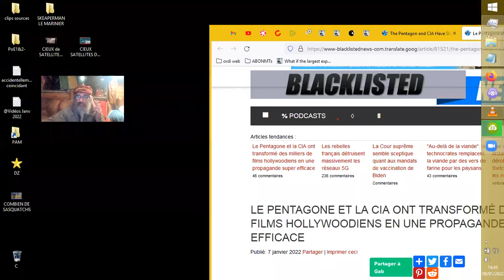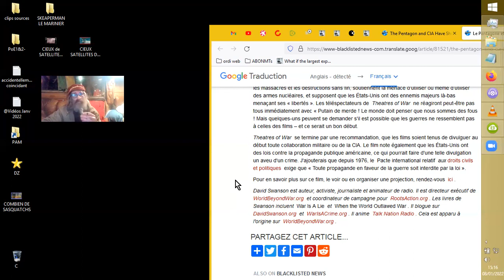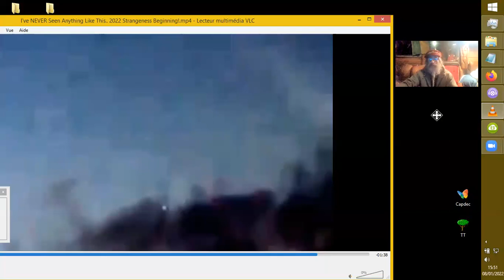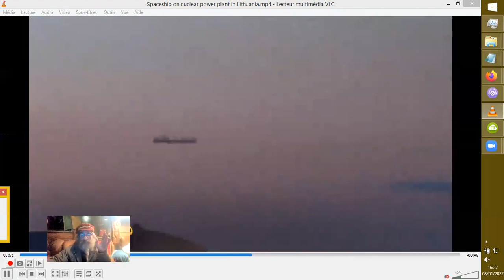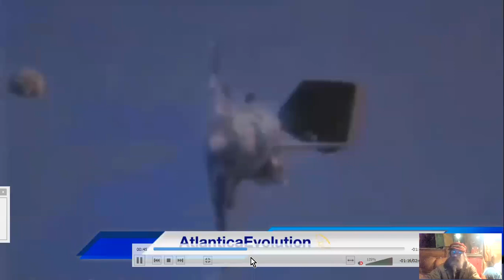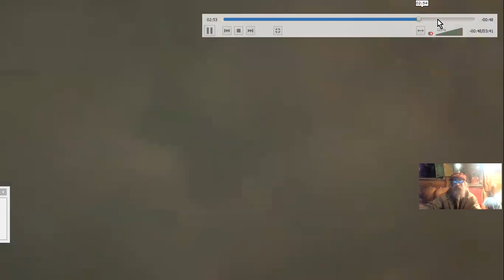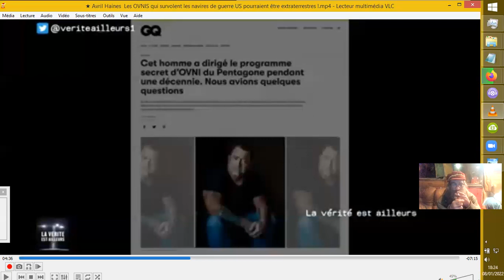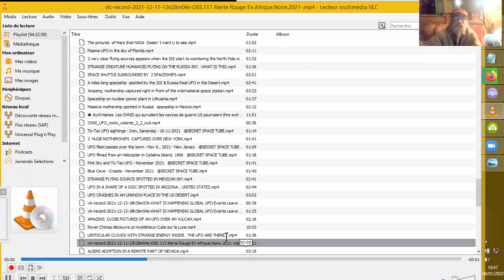APÉRO VAGABOND HÉTÉROCLITE 8.1.2022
Ben, j'm'rappelle plus trop. ;-D Mais on va parler du PIÈGE du TUNNEL- LUMIÈRE, d'influences militaires/CIA sur les films et séries TV, d'Harald Kauz-Vella qui nous parle de CVcontagion,
on va toucher à l'exopolitique et à la géopolitique occulte, et de plein d'autres trucs, parfois sur fond d'images d'OVNIS, que je commenterai quelque peu... ;-)
Sources :

JABS = J.A.B.S. = Judicial Acces Browsing System

The NEW NOW

  SECURETEAM10

STRANGE CREATURE HUMANOID FLYING ON THE RUSSIA SKY…WHAT IS THIS
AMAZING ISS  CLEAR FOOTAGE OF 2 MASSIVE UFO VERY  CLOSE TO THE STATION.
MASSIVE UFO PASSING BY THE INTERNATIONAL SPACE STATION
Spaceship on nuclear power plant in Lithuania
Massive mothership spotted in Russia   spaceship in Mexico
STRANGE PHENOMENON ABOVE EARTH CAPTURED BY THE SPACE STATION
Massive UFO with pyramid shape spotted in Shanghai, China
AGAIN AND AGAIN …OTHER 2 UFO SPOTTED  IN FRONT  OF  THE INTERNATIONAL  SPACE STATION
HUGE UFO IN FRONT OF THE ISS,THAN PYRAMIDAL SHAPED UFO IN GERMANY
The pictures  of Mars that NASA  Doesn’ t want U to see
SPACE SHUTTLE SURROUNDED BY  2 SPACESHIPS
A miles long spaceship  spotted by the ISS & Russia Real UFO in the Desert
2 very clear flying-sources appears when the ISS start to monitoring the North Pole
Amazing  mothership captured right in front of the international space station
ISS again ! A huge UFO spotted just in front of it , this time NASA cut down the transmission
TWINS TOWER WTC UFO SIGHTING
UFO IN A SHAPE OF A DISC SPOTTED IN ARIZONA , UNITED STATES
UFO CRASHES IN AN UNKNOW PLACE IN THE US DESERT
ALIENS ADOPTION IN A REMOTE PART OF NEVADA
Creature_inconnue_mythologique_hybide_humain_chevre_3